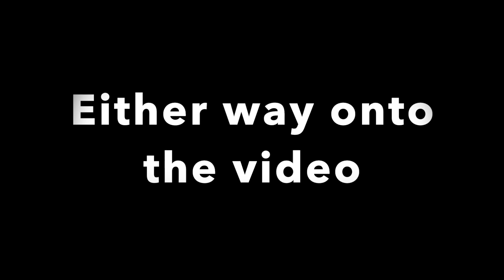Ded Server Phantom forces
Welcome to a ded server.
This unplanned video was obviously supposed to come out in early December. Videos will be delayed still. (also lol the first video I edited in school)